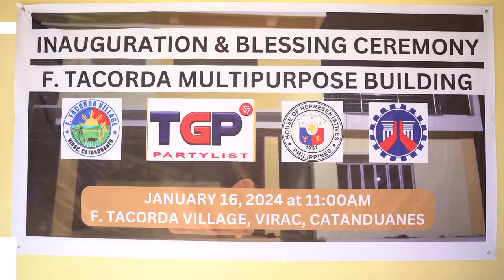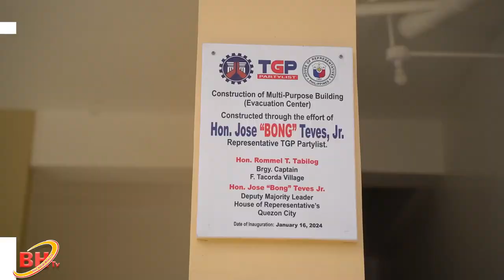BAGONG MULTI-PURPOSE BUILDING SA F. TACORDA VILLAGE SA VIRAC, CATANDUANES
BAGONG MULTI-PURPOSE BUILDING SA F. TACORDA VILLAGE SA VIRAC, CATANDUANES: KATUPARAN SA PANGARAP NG BARANGAY